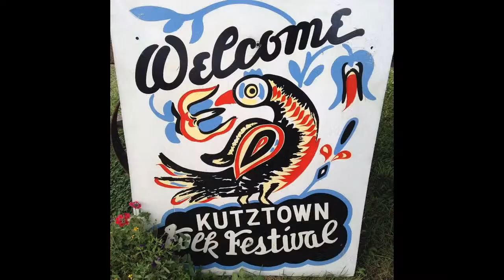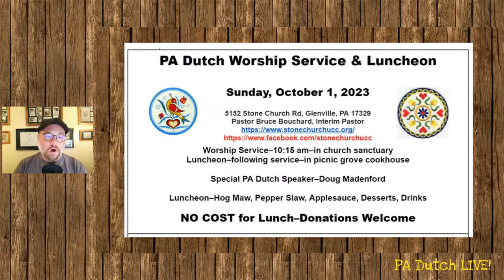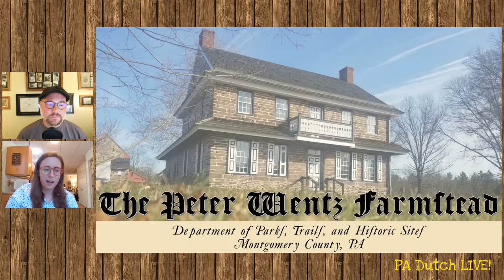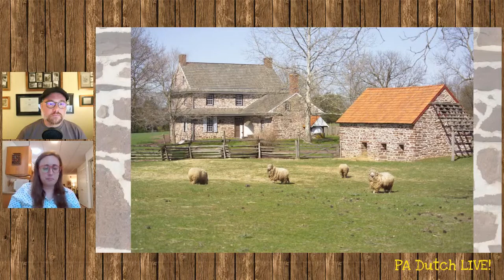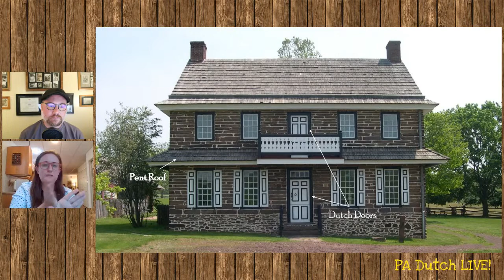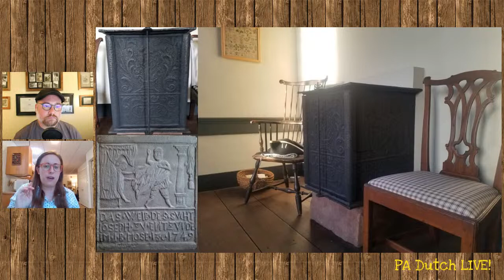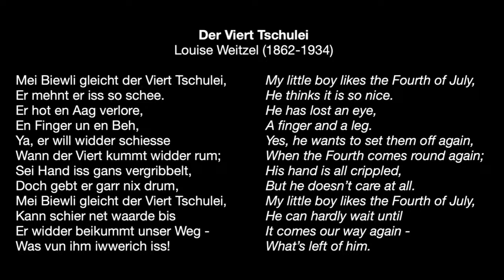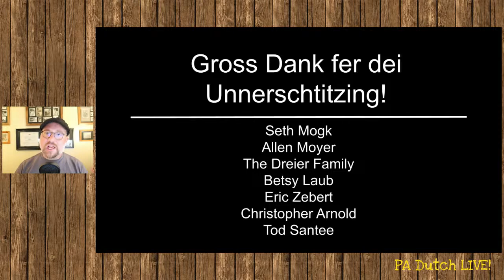PA Dutch Live! - July 2023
In this episode we welcome Carly Schmidt, museum educator, at the Peter Wentz Farmstead on to the show. We discuss all things Peter Wentz and the property that they maintain. Our poem is "Der Viert Tschulei" by Louise Weitzel and our song is "Sie kummt rum der Barig" performed by Keith Brintzenhoff.